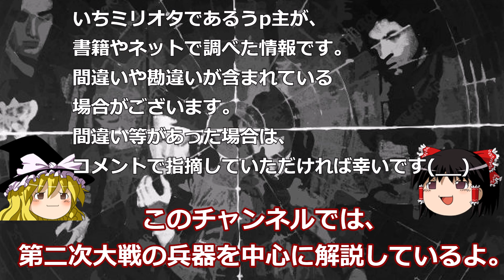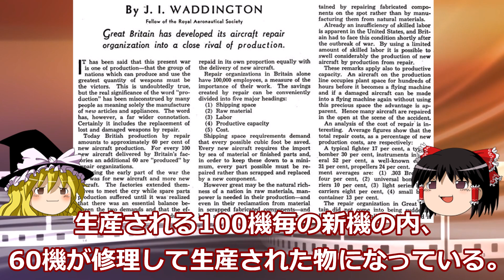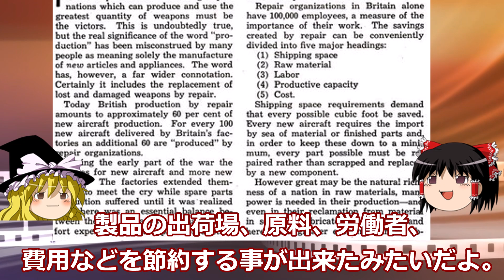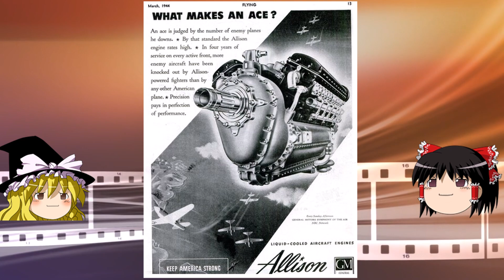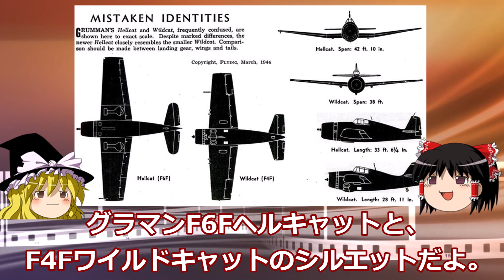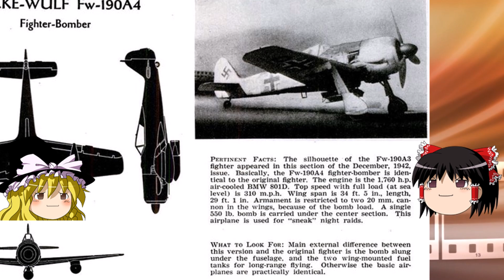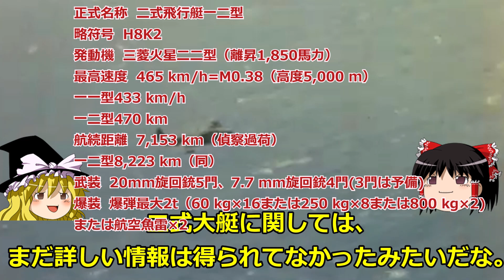【ゆっくり解説】アメリカ戦時中の雑誌”FLYING誌”1944年3月号◆回収・再利用される英軍機・ジェット推進・敵機識別等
今回はFLYING誌1944年3月号後編です。
英軍機が回収されて再利用されていた記事、
ジェットエンジンについての記事、
雑誌内の広告、
敵機識別等を解説しています。

サブチャンネル（疾風通信）
ミリタリースポットや博物館・資料館等の訪問記